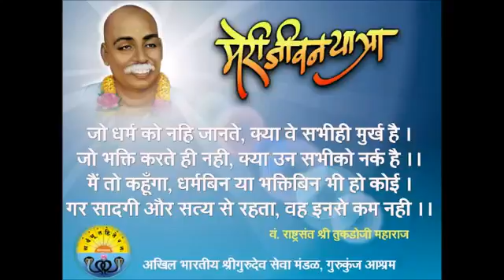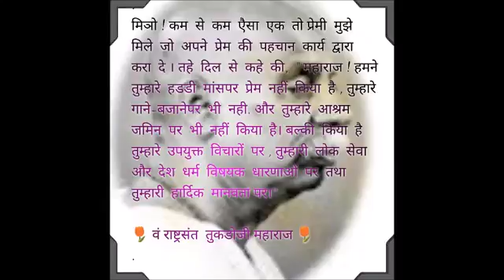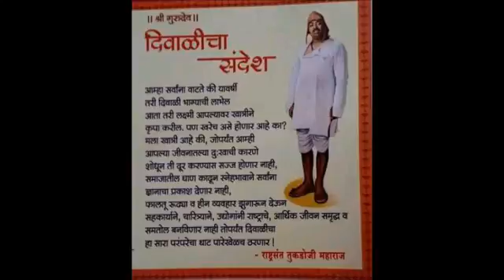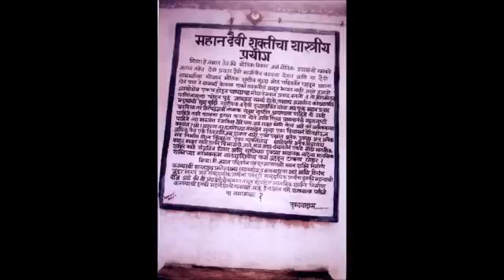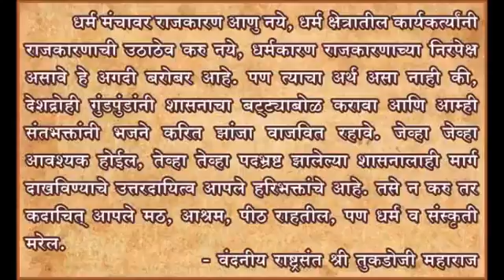सत्य ज्ञानाने जीव उद्धरतो रे भक्तिभावाने देव वश होतो । रचना - वं राष्ट्रसंत श्री तुकडोजी महाराज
सादरकर्ते - किसनराव पारिसे आणि संच

अधिक माहिती करीत खालील link वर जाऊन भेट द्या :-

индийский бхаджан II песни индийского бога II маратхи бхаджан II хинди бхаджан II Marathi Bhajans II Tukdoji Maharaj Bhajan II Tukdoji Maharaj Bhajan Mp3 Download